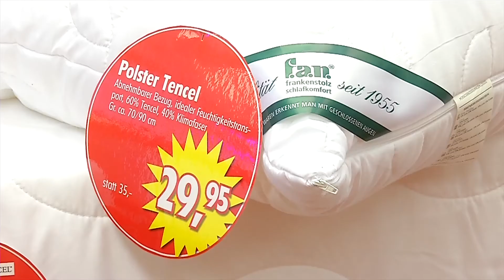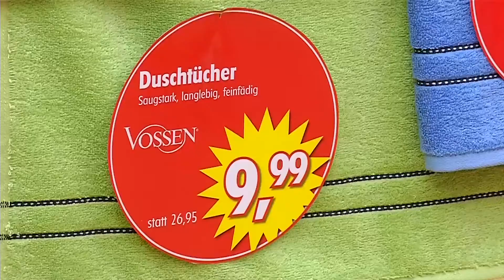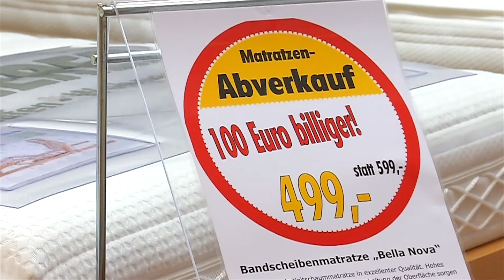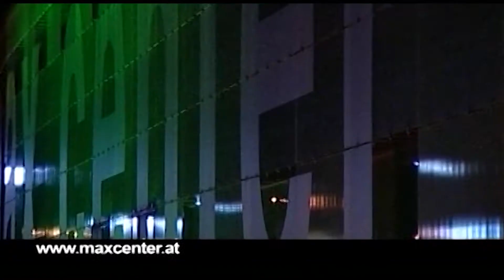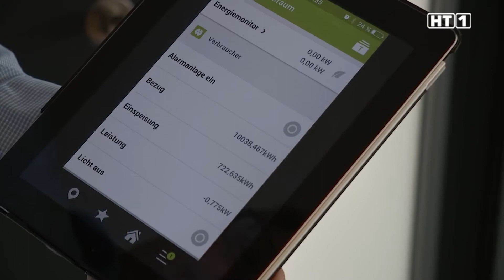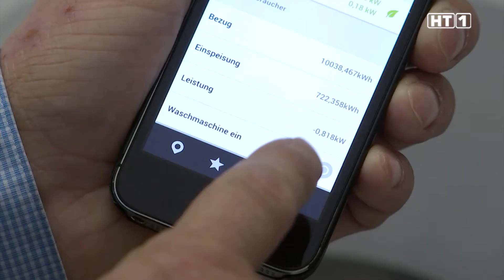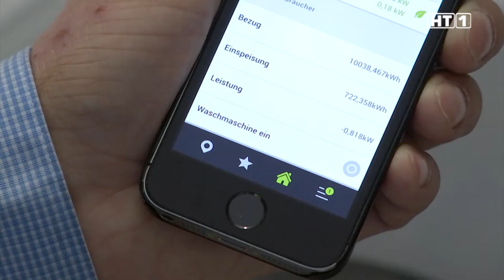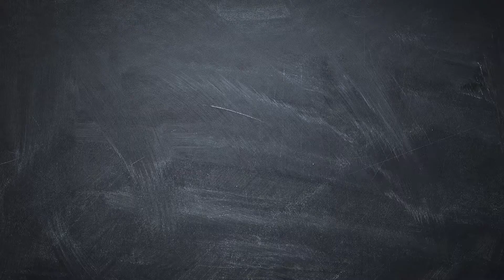HT1 Sendung vom 04.07.16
HT 1 Sendung vom 04.07.16

00:41 - Tag der Offenen Tür
Einen ganz besonderen Tag der offenen Tür feierte kürzlich das Unternehmen Fill.

03:46 - Krone EM Fan Tour in Braunau
Ach, Fußball begeistert einfach - ob Groß oder Klein - das runde Leder hat’s für viele in sich.

06:58  - Betriebsbesuch Scheuch
Der Bildungsabgeordnete & Landeshauptmannstellvertreter Thomas Stelzer machte bei seiner Bezirkstour durch Ried im Innkreis auch bei der neu erbauten Firmenstelle Scheuch Ligno in Mehrnbach halt.

42.Bezirksfeuerwehrleistungsbewerb
Die Ortschaft Erledt in Waldkirchen/Wesen war der Austragungsort des diesjährigen Feuerwehrleistungsbewerb des Bezirkes Schärding.

09:57 - Seer Bezirksmusikfest Gaspoltshofen
Im Zuge ihrer 20 Jahr Jubiläums Tour machte die beliebte Band "die Seer" auch Halt in Gaspoltshofen.

13:00 - Bezirksmusikfest Gaspoltshofen
Und nach dem Auftakt und dem sensationellen Konzert der Seer, geht´s nun weiter mit dem Bezirksmusikfest in Gaspoltshofen - also "Huat auf - guat drauf!

15:51 - NMS Hofkirchen
Mit dem Projekt "Wirtschaft verstehen" setzen die WKO Grieskirchen und die NMS Hofkirchen an der Trattnach ein starkes Ausrufezeichen.

18:42 - Vorbericht Unternehmerradl
Auch beim 14. Radmarathon in Grieskirchen heißt es heuer wieder kräftig in die Pedale treten – ganz besonders für das Team der jungen Wirtschaft Grieskirchen.

23:21 - Ammerer
Einen richtig heißer Sommer – den scheint es 2016 nicht zu geben.  Aber es reichen auch schon ein paar wenige heiße Tage um die Temperaturen im Schlafzimmer steigen zu lassen.

21:18 - Sommerball
Der Sommerball der Gastronomie des Bezirks Grieskirchen ging heuer zum 11 Mal über die Bühne.